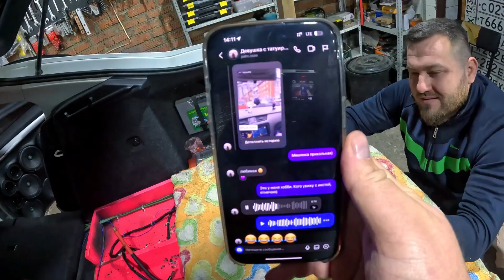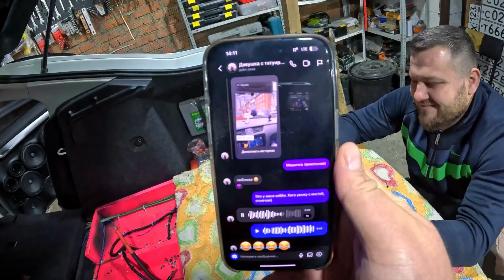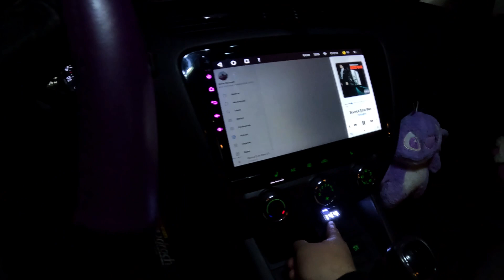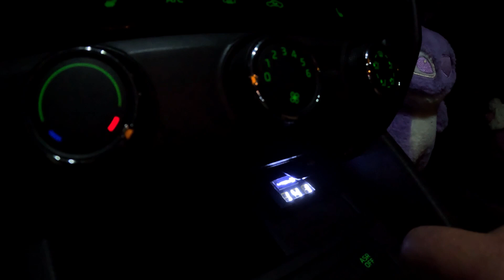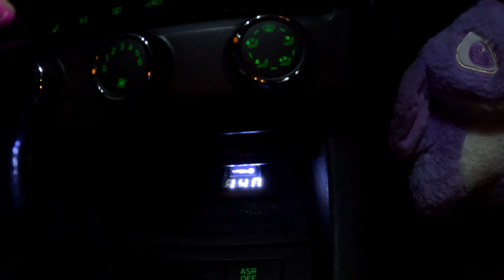УСТАНОВИЛ ФОСФАТ, А НЕ ТИТАНАТ КАК ВСЕ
по любым вопросом к Артему и Ване

перед съемкой забыл изменить изменить настройки на камере. на кадрах видны мерцания. Терпения только терпения вам 💜💜